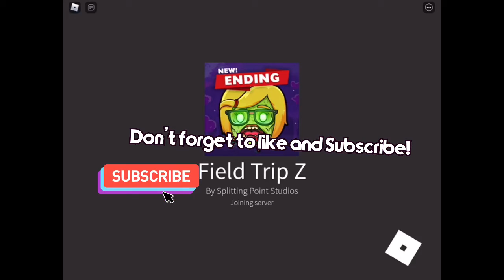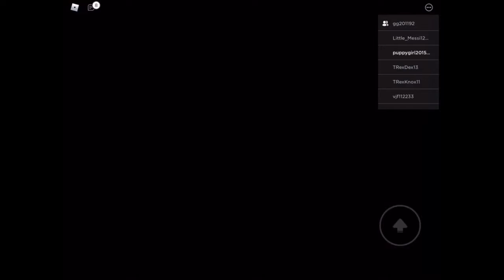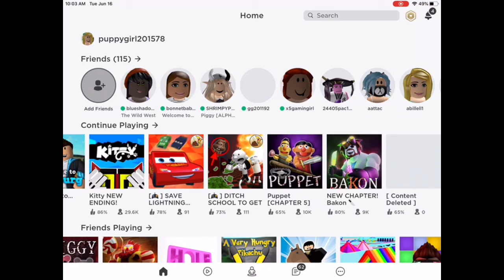Zombies!🧟‍♀️|| Roblox Zombie field Z|| with my sister||Carissa Plays